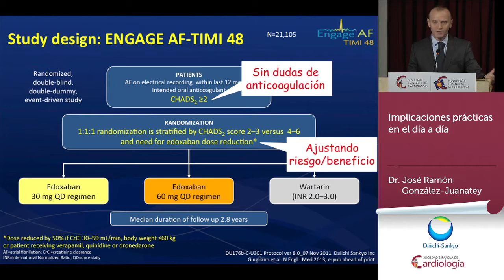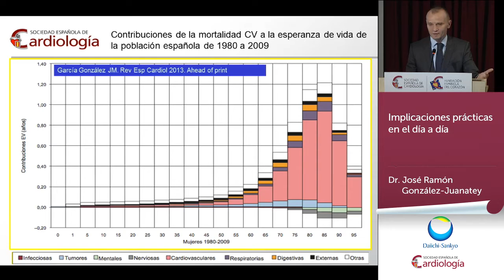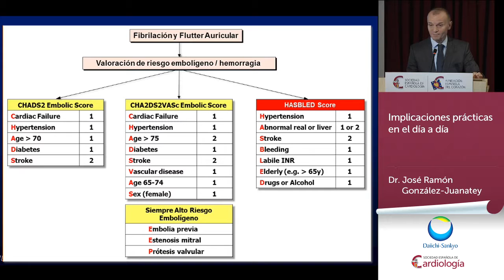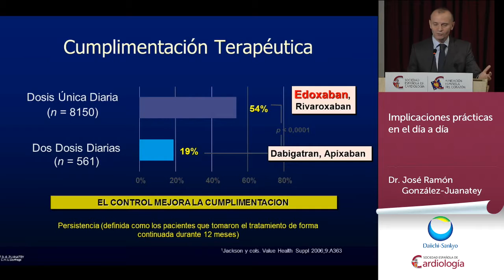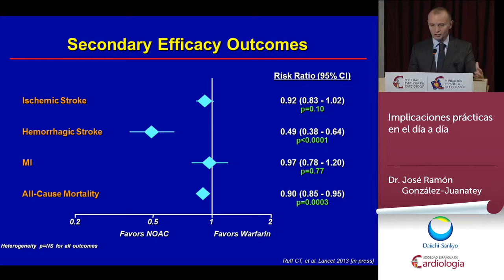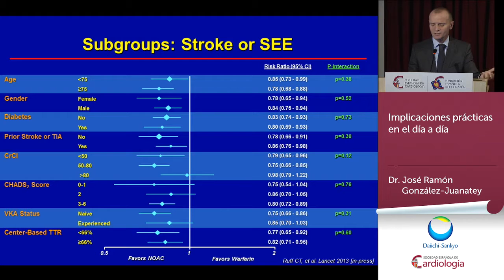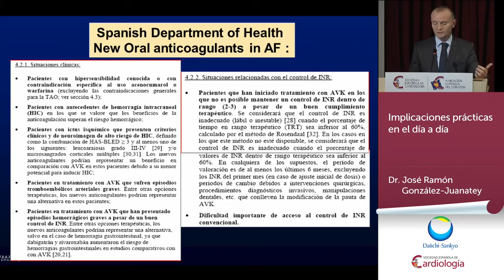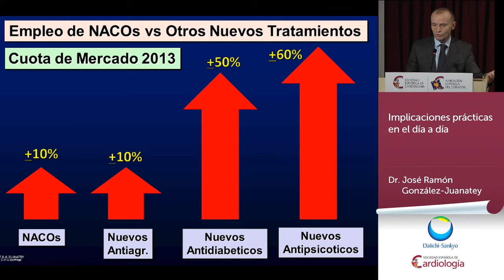Anticoagulación y FA: Implicaciones prácticas en el día a día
Ponencia del Dr. José Ramón González-Juanatey en el directo online 'Anticoagulación en FA. Lo más relevante en el Congreso AHA 2013', celebrado en la Casa del Corazón.